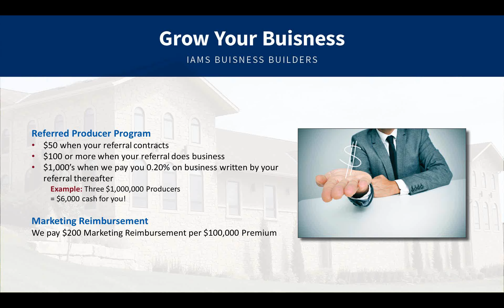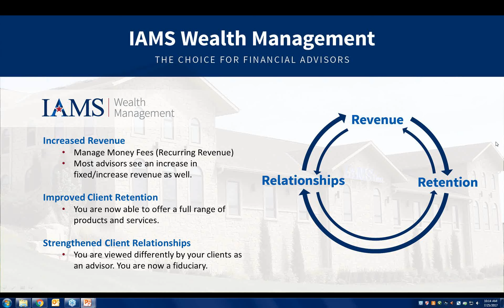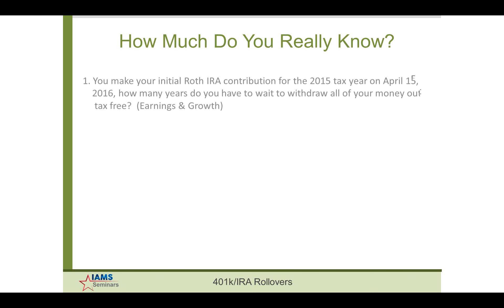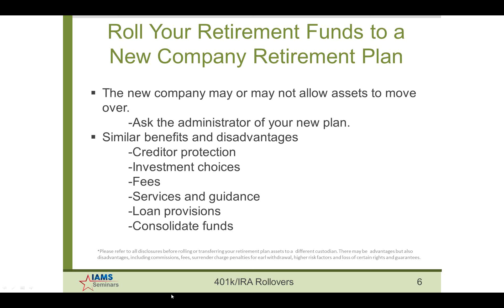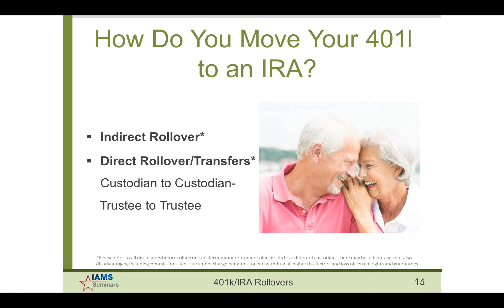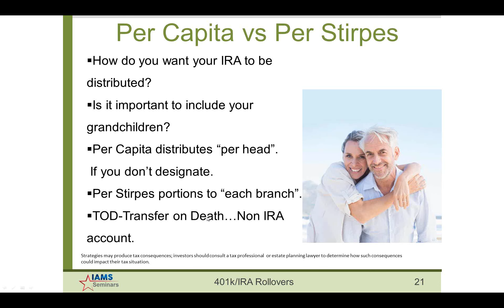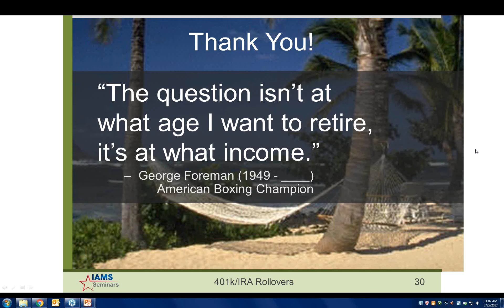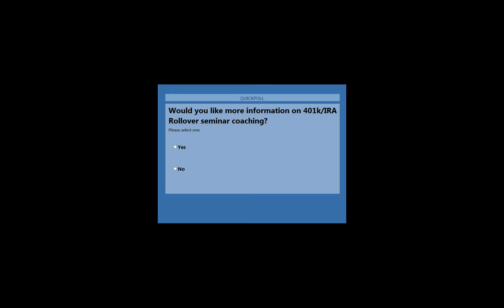401k IRA Rollovers: Retirement Seminars